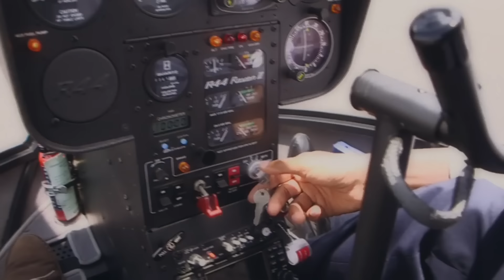TETA DIANA - BIRANGWA (Official Video)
BIRANGWA
Kinyarwanda//English

Uri inzozi nkumbura iteka ntazabona
//You’re a dream that means so much to me, but one that I can never hold for real

Ukaba ikibibi cyansaze umugongo aho ntishima
//And you're a birthmark on the whole of my back, where I cannot touch

Uri kure, kure nk'Ijuru ndebesha andi maso nkakubona
//You feel so far away, far like heaven, where only my heart can see

Uri inkuru nzabara iteka itarangira
//You're my never-ending story, and a story that I will always tell

Biganza birangwamo ubupfura iyo ugarutse ukareba uko nakuze
//My guiding light, so caring and wise, if you could come and see the kind of woman I've become

Biganza birangwamo umutima Nzakuririmba
//The heart of an angel, I will sing praises of you

Uri iriba ryamaze inyota ritazakama
//You're a river of life that satisfies my thirst, and will never dry up

Ukaba igicu kinkingira izuba kitazahita
//And you're a cloud in the sky that never leaves and always protects me from the harsh sun

Uri umurya, umurya w'inanga numvisha umutima ntabasha gucuranga
//You're a sad note, a chord of inanga, that only my heart can hear, but one that I can never play

Uri irungu nzarwara iteka ritazakira
You’re a constant longing in my heart, one that will never be cured

Bridge:
Uwo amaso yanyimye
// The one my eyes cannot see

Nzakuririmba
//I will sing praises of you

Uwo ibitekerezo byampaye
//The one only my thoughts can reach

Intore ntabariwe
//Such a brave person I have known

Nshuti yanjye ntagumanye
//A treasure I couldn’t keep

Nkuririmbire abana banjye
//I will praise your name for my children

Iyeeeeee eh eh

Hummm

Nzakuririmba
credits
released June 19, 2016
Audio Producer: Didier Touch
Violin cello: Diego Amaral Coutinho
Backup singer: Lionel Sentore
Mastering: Nicolas Lefèvre
license